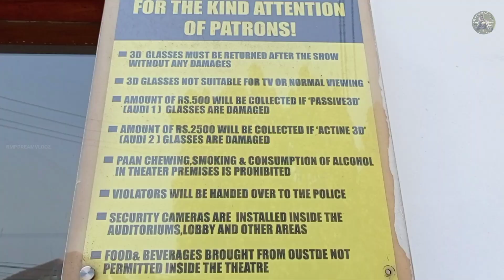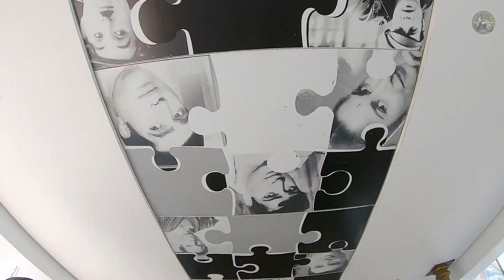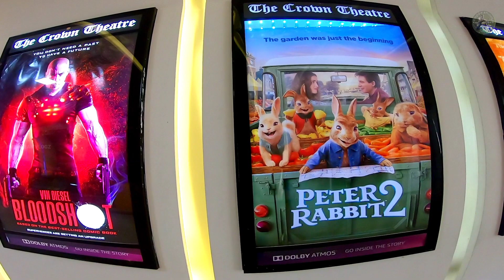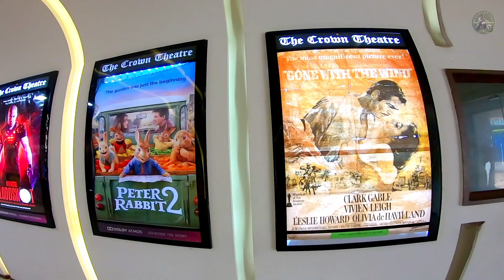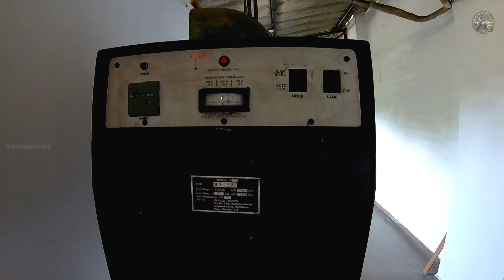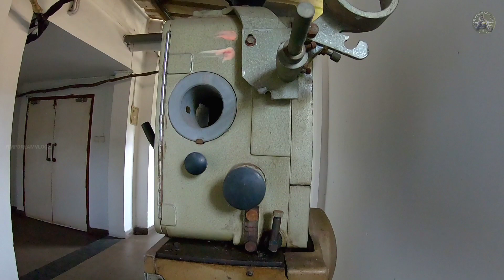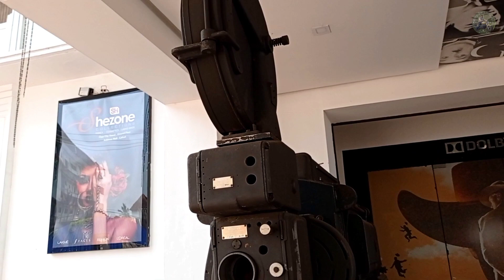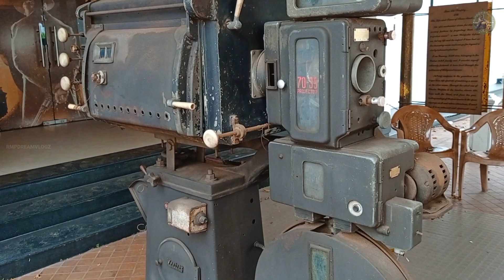ഈ കോവിഡ്-19 കാലത്തെ അടച്ചിട്ട ക്രൗൺ തിയ്യേറ്റർ..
മ്മടെ കോഴിക്കോട്ടേ സ്വന്തം ക്രൗൺ തിയ്യേറ്റർ||We have our own Crown Theater in Kozhikode